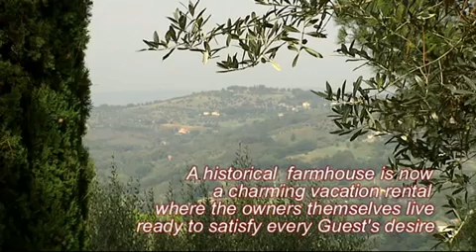Residenze di Pregio Villa Nuba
Residenze di Pregio Villa Nuba è una storica casa colonica risalente al 1400 e posta in campagna, in una verde collina a Perugia ma a solo circa 15 minuti a piedi dal centro storico.